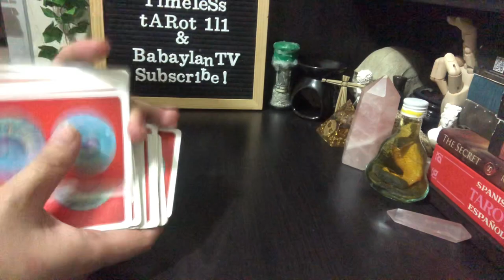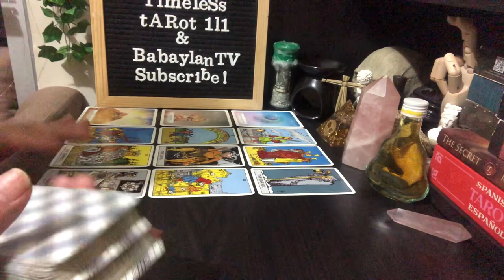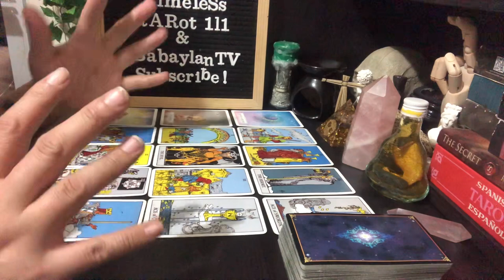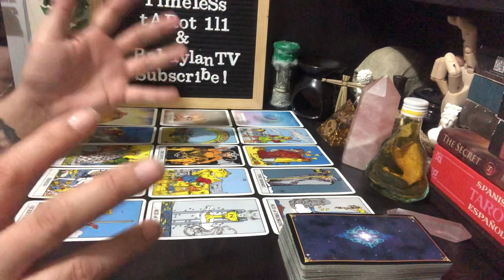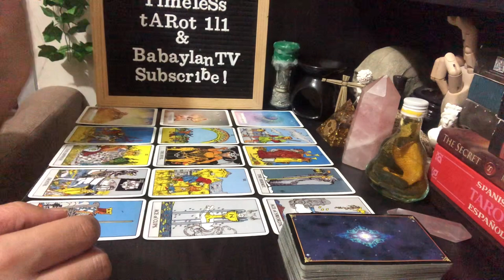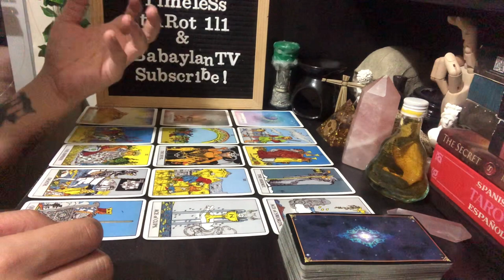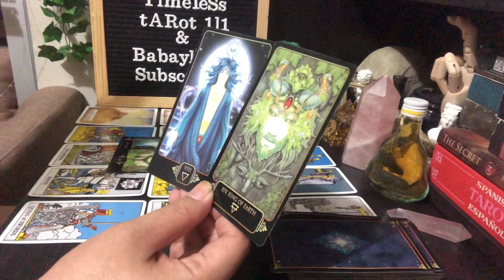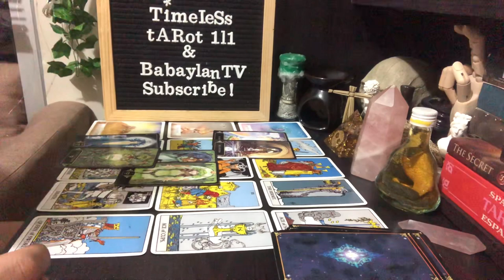SCORPIO “THE PATTERN” | TAROT READING